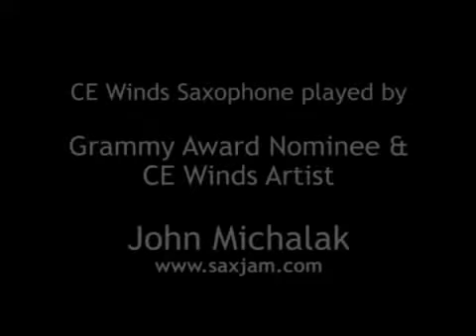Selmer Paris Serie III Tenor Model 64 played w/ CE Winds gold plated mouthpiece